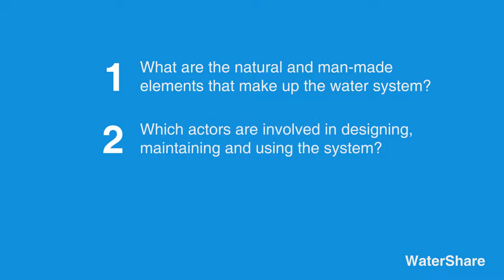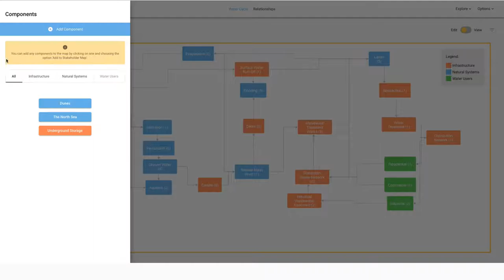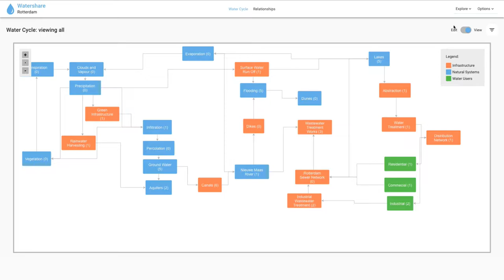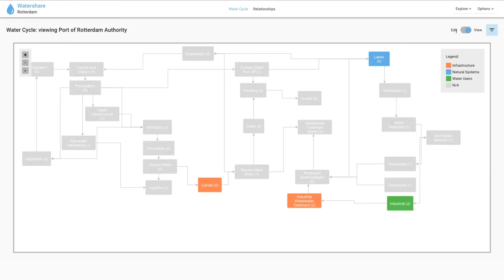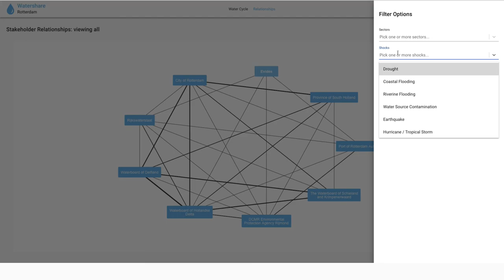OurWater governance tool from the Resilience Shift, part of the City Water Resilience Approach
The OurWater digital governance tool (now in beta on the Resilience Shift website) is part of the City Water Resilience Approach. It helps users map the stakeholder landscape. It is designed to help cities better understand their local water basin, including the types of shocks and stresses confronted, their impact on natural and man-made infrastructural systems, and the interaction between key stakeholders involved in urban water management. It is part of the City Water Resilience Approach. Its working title was WaterShare and the tool is referred to using this name in this video.  The beta version of the tool can be found